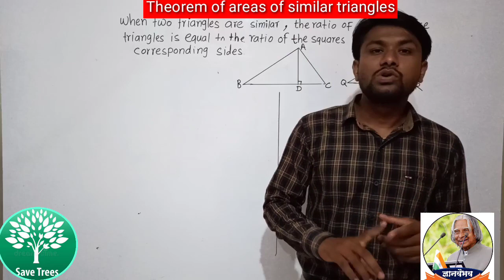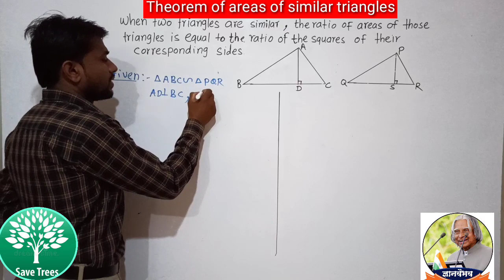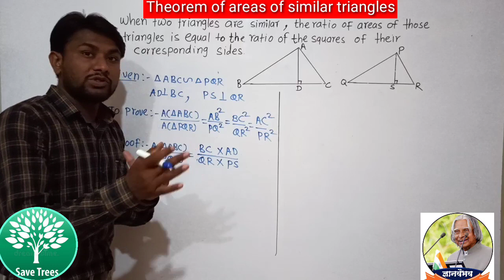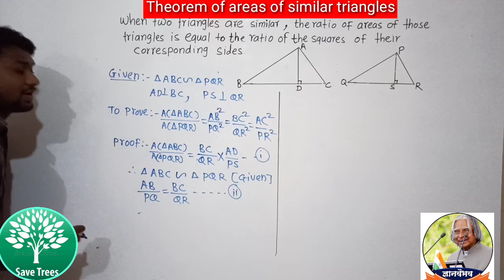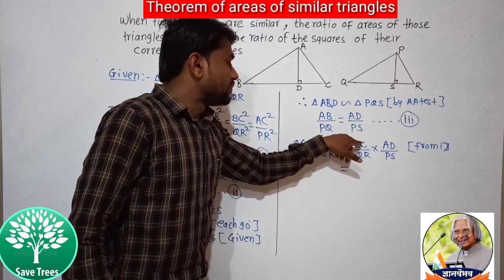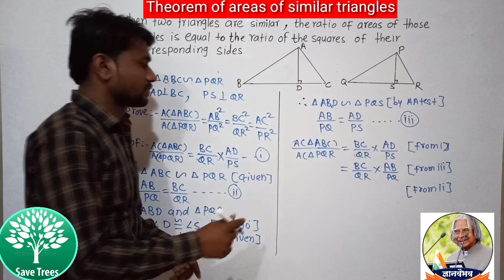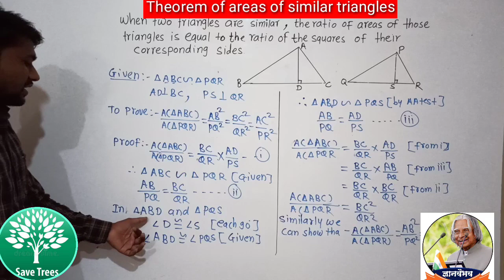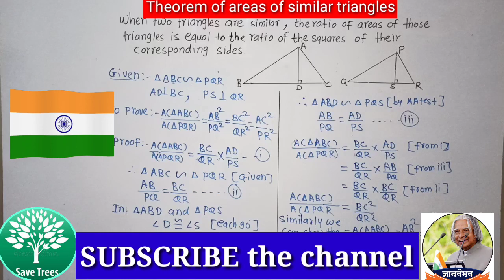similarity - Theorem of areas of similar triangles by#dnyanvaibhav Govind kopnar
# this is important for practice set-1.4
Make easy and understand this Theorem